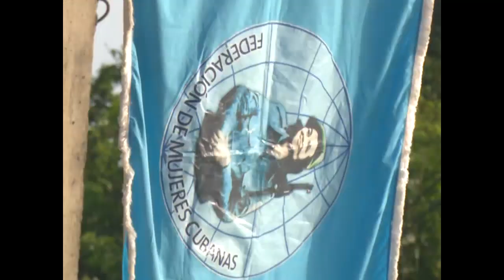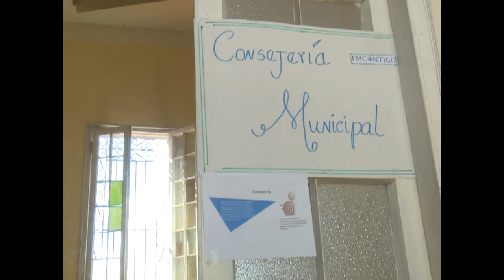Nuevos retos asumen las mujeres en Cienfuegos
La Federación de Mujeres Cubanas está llamada a asumir nuevos desafíos. El enfrentamiento a toda manifestación de violencia y la resistencia creativa ante el recrudecimiento del bloqueo, centran el trabajo de las federadas y sus familias en Cienfuegos.

Video tomado del canal PerlavisiónTV